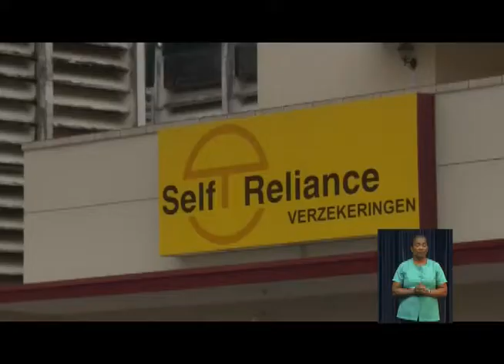LOCAL NEWS 02 mrt 2017